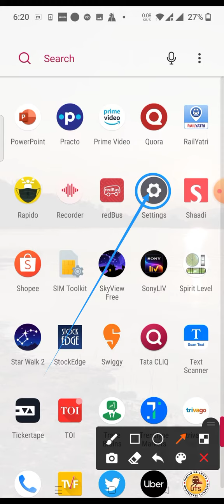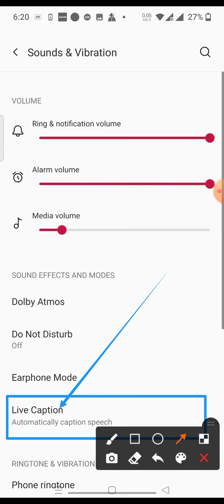how to enable live captions in oneplus 9 pro